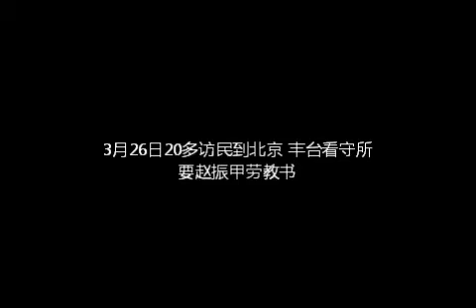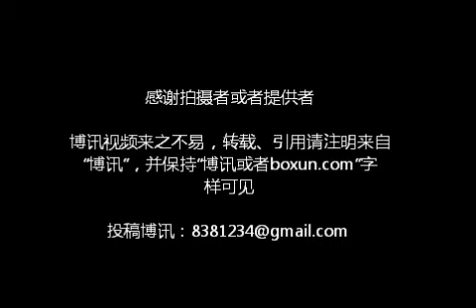关维双：讨要赵振甲劳教书被关押殴打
二会前关维双与20多访民集体看望被劳教的访民春晚访民赵振甲，并把访民给赵振甲的捐款送到丰台看守所。这令北京警方震怒，被北京警察设套抓捕，连夜遣送抚顺，把关维双押进罗天山庄软禁，对关维双暴打三天。

关维双还披露抚顺"罗天山庄"黑监狱，在今年二会期间打死二名访民。具体细节博讯以后适当时机后公布。视频是关维双的叙述以及3月26日20多访民到北京丰台看守所要赵振甲劳教书，并指责丰台公安分局，在对赵振甲劳教一事，严重违反《中华人民共和国治安管理条例何刑事诉讼法》关于对羁押人员最基本的知情权。